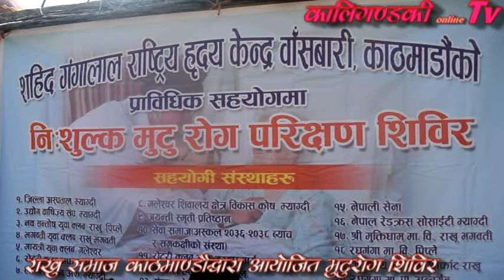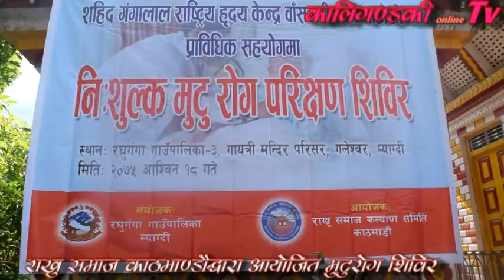राखु समाज काठमाण्डौद्धारा आयोजित मुटुरोग शिविरमा सर्वसाधारणको भिड /Helth Camp Myagdi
म्याग्दीको रघुगंगा गाउँपालिका–३ गायत्री मन्दिर परिसरमा विहिवार आयोजित निःशुल्क मुटुरोग परिक्षण शिविरबाट छ सय जना बढी सर्वसाधारण लाभान्वित भएका छन् । राखु समाज कल्याण समिति  काठमाण्डौले गाउँपालिकाको संयोजन र शहीद गंगालाल राष्ट्रिय हृदय केन्द्रको प्राविधिक सहयोगमा आयोजना गरेको शिविरमा उत्साहजनक रुपमा सर्वसाधारणले मुटुरोगको परिक्षण गराएका हुन् ।  २०७१ असोज १८ गते ।